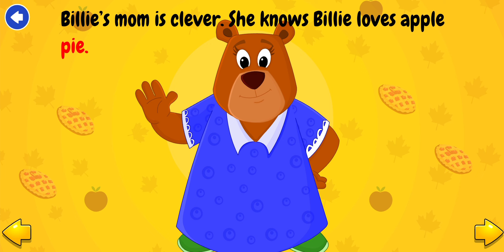[HOLIDAYS] I smell apple pie! - Truyện Tiếng Anh hay cho bé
Những tiêu chí chọn truyện Tiếng Anh song ngữ cho bé
- Tuỳ thuộc vào độ tuổi của bé, ba mẹ nên chọn tiếng anh cho bé với những hình minh hoạ bắt mắt để thu hút sự hứng thú của bé.
- Ba mẹ nên chọn các truyện tranh tiếng anh cho bé với nội dung ngắn, dễ hiểu, không nên chọn các truyện quá dài sẽ gây khó khăn cho bé.
- Ba mẹ hãy chọn các truyện phù hợp với lứa tuổi của bé, các sách truyện tiếng anh cho bé phù hợp độ tuổi giúp bé tiếp nhận dễ dàng về vốn từ vựng, ngữ pháp cũng như ý nghĩa.
- Ba mẹ hãy tìm hiểu sở thích của bé và chọn truyện phù hơp nhé, ví dụ bé yêu thích động vật hãy chọn các truyện tranh bằng tiếng anh cho bé với chủ đề động vật nhé.
- Những từ vựng tiếng Anh của truyện cũng cần tương đồng với kiến thức bé biết trong tiếng Việt. Điều này giúp bé tiến bộ và không bị giảm hứng thú khi học.

💯💯💯 Chip Chip- Tiếng Anh Online Trẻ Em 1 Kèm 1 Với Giáo Viên Nước Ngoài dành tặng suất học thử và kiểm tra trình độ Tiếng Anh miễn phí cho bé từ 4-12 tuổi
🎁 Để tìm hiểu thêm chương trình học và phương pháp giảng dạy của Chip Chip, ba mẹ vui lòng để lại thông tin bao gồm 🌟 Họ và tên con 🌟 Năm sinh 🌟 Số điện thoại 🌟 để được tư vấn và đặt lịch cho bé trải nghiệm ngay hôm nay tại